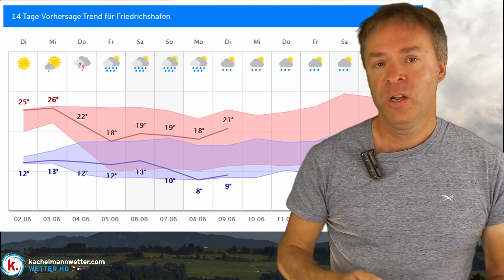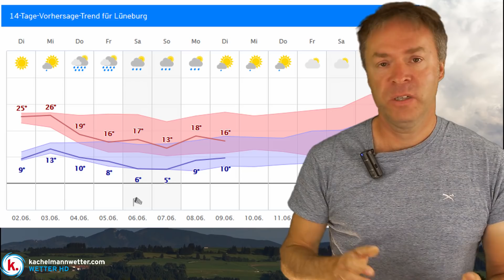Mittwoch/Donnerstag teils kräftige Gewitter!